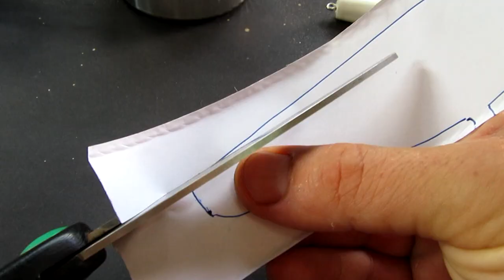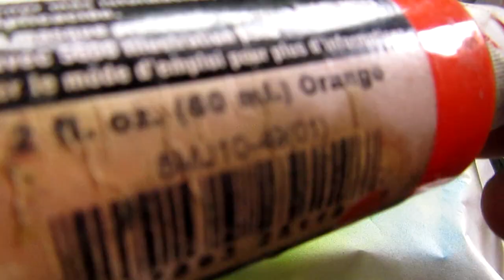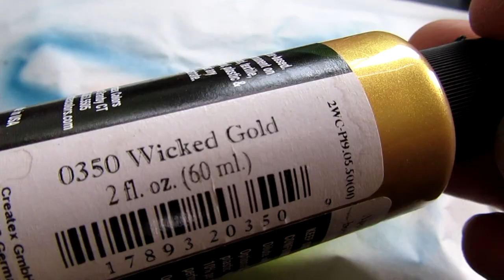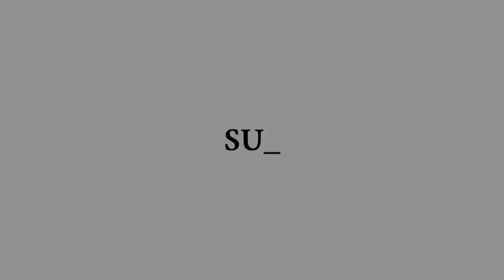Lure painting Tutorial-Bluegill Pattern on a Pike Jerk bait Body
It past long time since I haven't made this pattern. I'm quite satisfied. I hope you liked it.